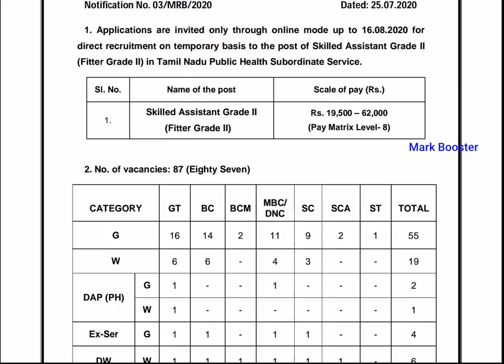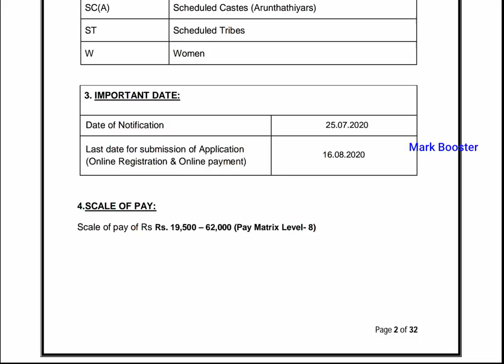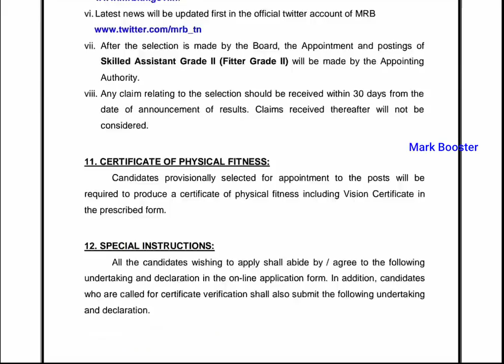Tamilnadu TNMSRB Recruitment 2020 |10th Pass|No Exam|Salary 20000+| Tamilnadu Government Jobs 2020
Official Apply Link & Notification